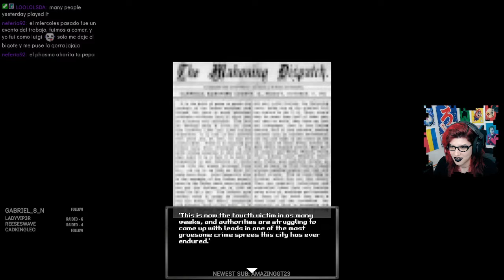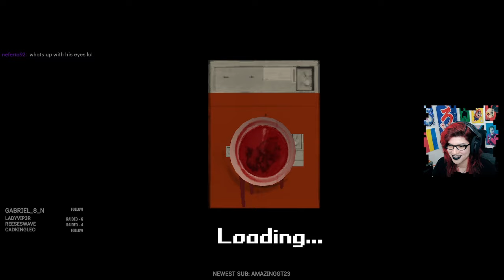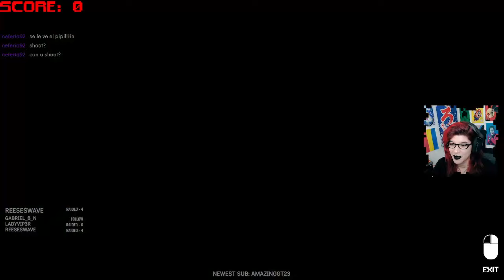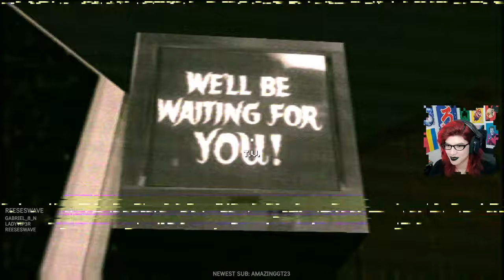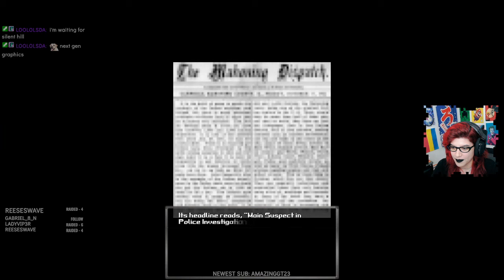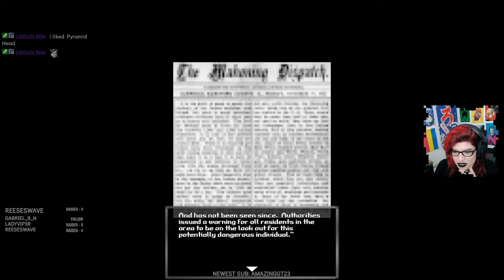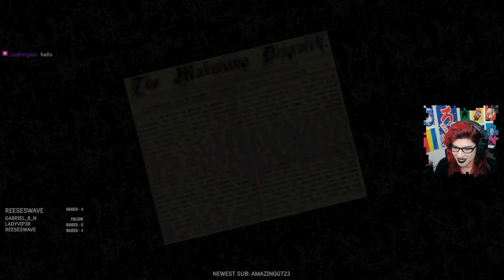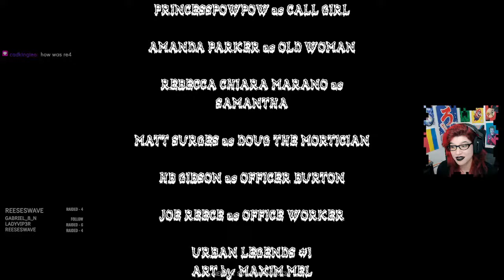VOD ~ Bloodwash | Full gameplay ~